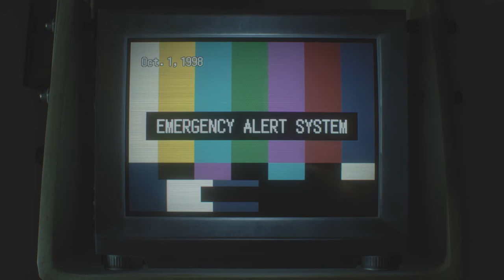What is that! | Ep 10 | Resident Evil 3: Remake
My god these hunters look so scary! I swear to God they made a great job with them! Let me know what you guy's think in the comments below.